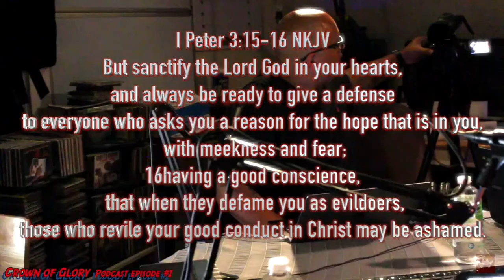Crown of Glory 360 Ep#1 Clip IonWannaPlay/Round Table talk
Crown of Glory 360 Ep#1 Ion Wanna Play/Round  Table talk